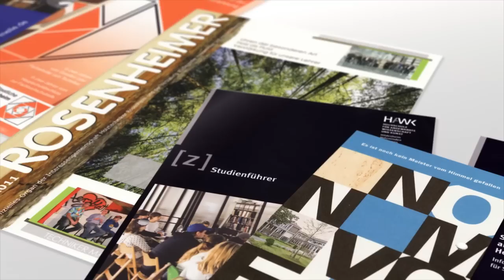Kellerholz - Film de l´entreprise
Les thèmes de la durabilité et de la gestion responsable des ressources naturelles sont sur toutes les lèvres. Chez Kellerholz, nous sommes déjà passés aux actes.

KELLERHOLZ - POWERED BY NATURE